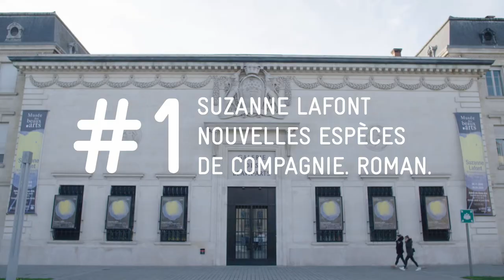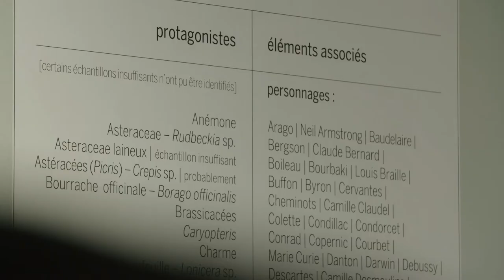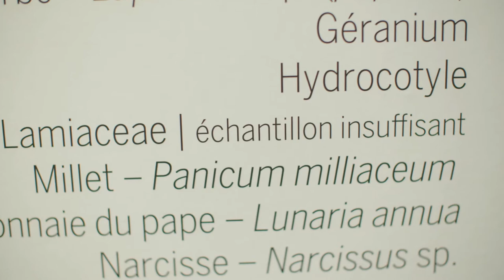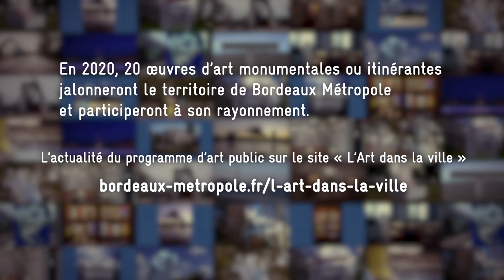#1. Expo Suzanne Lafont. Nouvelles espèces de compagnie. Roman. Souvenirs.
Retour sur l’exposition de Suzanne Lafont. Nouvelles espères de compagnie. Roman. présentée à la Galerie des Beaux-Arts de Bordeaux du 9 novembre 2018 au 8 avril 2019.
Coproduction musée des Beaux-Arts /Bordeaux Métropole dans le cadre de la commande artistique Garonne, réalisée avec le soutien du ministère de la Culture.

Pour créer sa pièce Nouvelles espèces de compagnie. Roman. l’artiste a déambulé dans 11 communes de la métropole bordelaise où elle a récolté plus de 170 espères végétales, des petites plantes non domestiquées. Les spécimens collectés ont été sélectionnés puis identifiés par les experts du Jardin botanique de Bordeaux, et enfin photographiés en chambre.

Une rencontre féconde entre art et science.

.musba-bordeaux.fr/fr/suzan...

Film produit par Bordeaux Métropole.